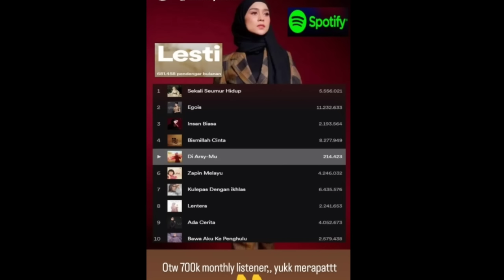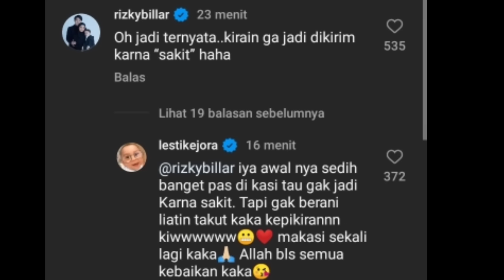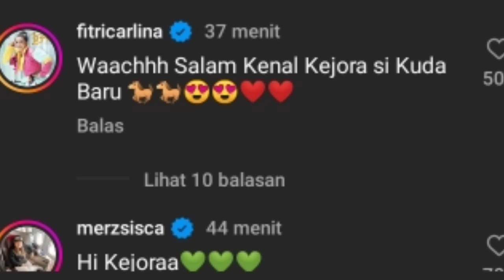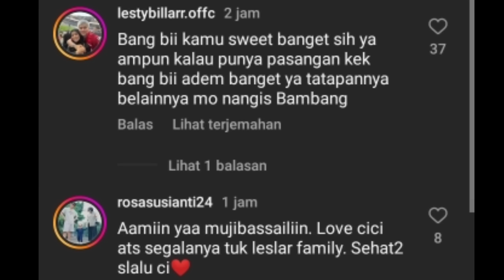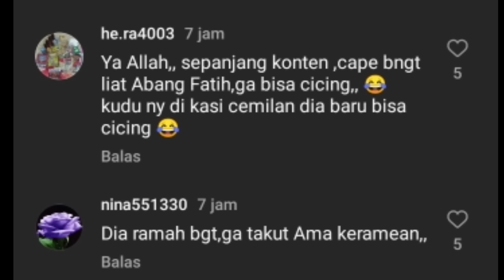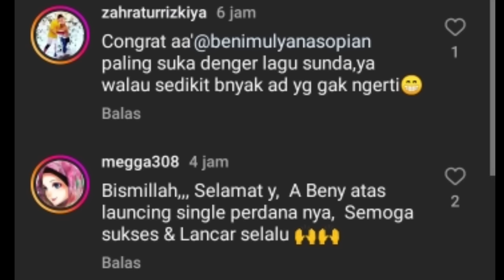BARU NGEH LESTI KEJORA SALAH KOSTUM TERNYATA INI ALASANNYA & SURPRISE INI YG MEMBUAT LESTI BAHAGIA